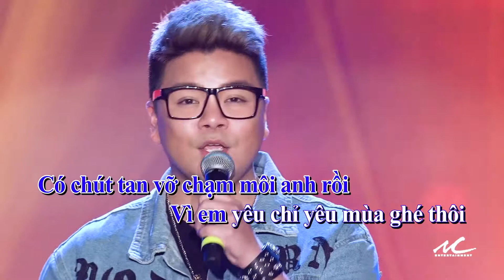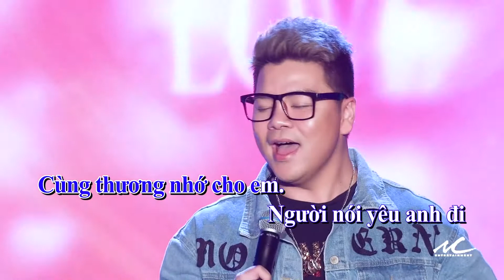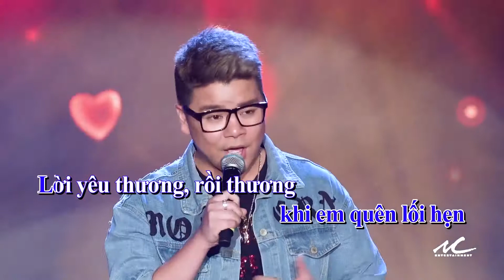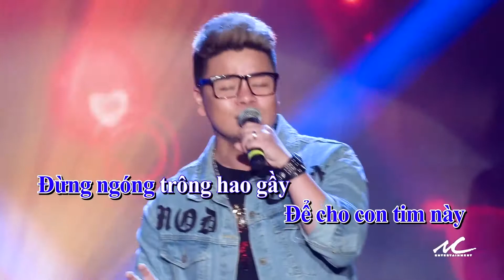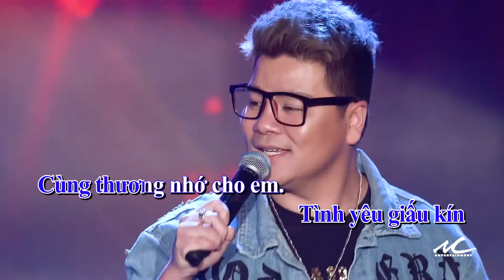Tân Hy Khánh - Mashup Trót Yêu - Tình Thôi Xót Xa (Sing-Along)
Hoa Hậu Người Việt kỳ 16
Thực Hiện:  Minh Chánh Entertainment, Inc.